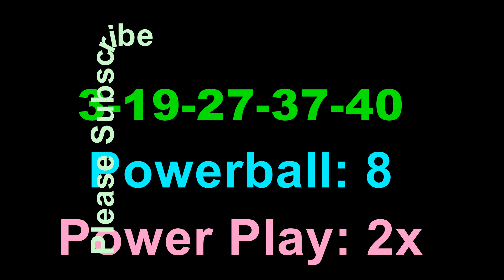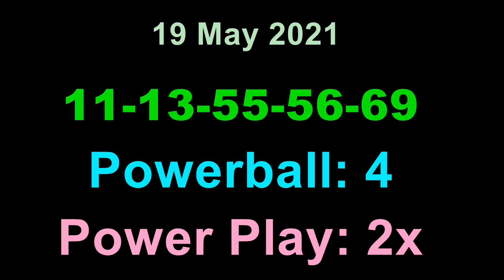Today Powerball Winning Numbers Saturday 22 May 2021. Powerball Drawing Result Tonight 5/22/2021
Today Powerball Winning Numbers Saturday 22 May 2021. Powerball Drawing Result Tonight 5/22/2021 for $218 Million Dollars.

Powerball Lottery Results were announced just now. Lets check what were last night winning Powerball Numbers? 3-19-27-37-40, Power Ball: 8, Power Play: 2x

Powerball winner numbers Tonight/Saturday are 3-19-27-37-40, Power Ball: 8, Power Play: 2x for 218 million dollars estimated jackpot, cash value is $149 million.

There were no jackpot winners in the previous drawing so that the jackpot amount rolled over to 218 million dollars from 201 million dollars for Saturday Night Drawing (5/22/2021).

Powerball Lottery is being played on every Wednesday and Saturday. Powerball Lottery Results will be released by 11pm ET on the same day. Video includes last 5 power ball drawing results.

Powerball Winner Numbers from last 5 drawings are as follows...

Past Results of Powerball Winner Numbers